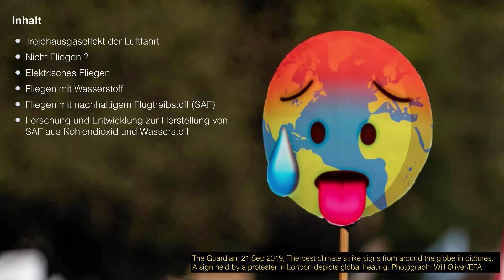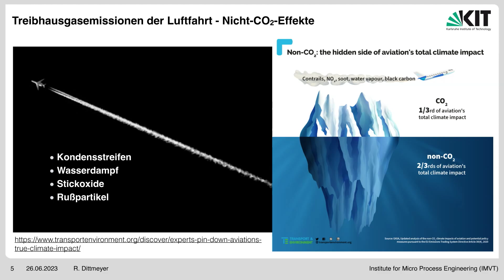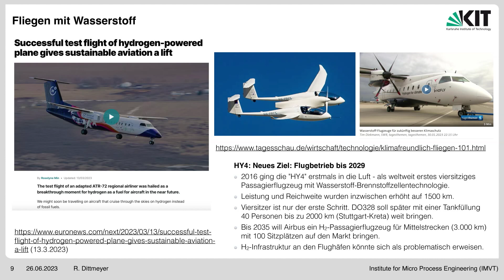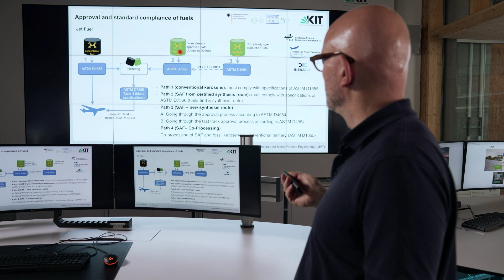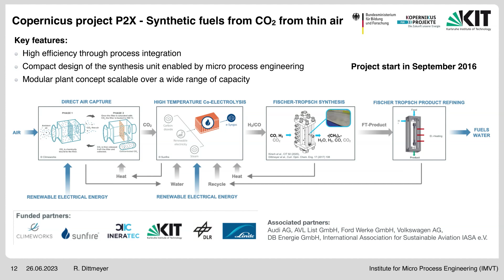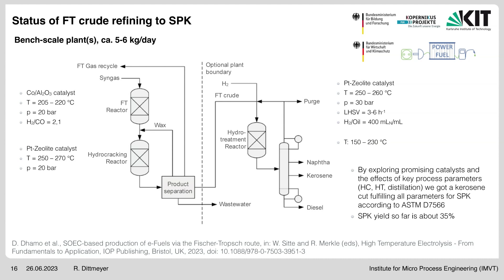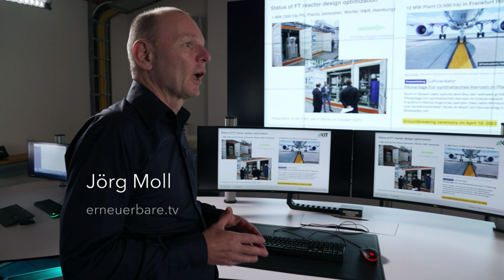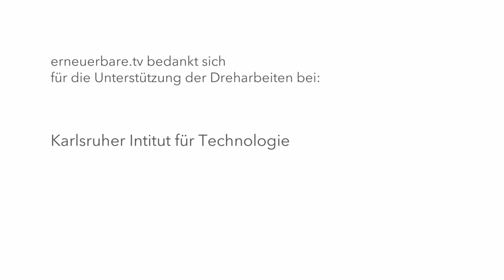Fliegen ohne Treibhausgaseffekt – geht das? Der Experten-Vortrag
Ein Vortrag zum Thema „Fliegen ohne Treibhausgaseffekt – geht das?“ von Prof. Dr.-Ing. habil. Roland Dittmeyer/ Institutsleiter des Institutes für Mikroverfahrenstechnik (IMVT) am Karlsruher Institut für Technologie